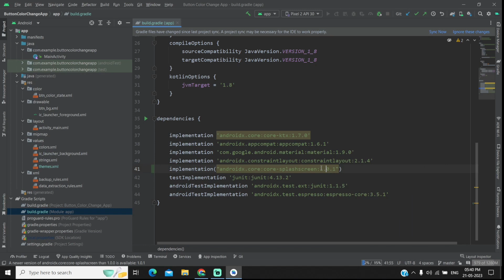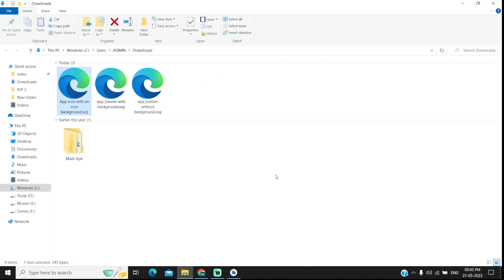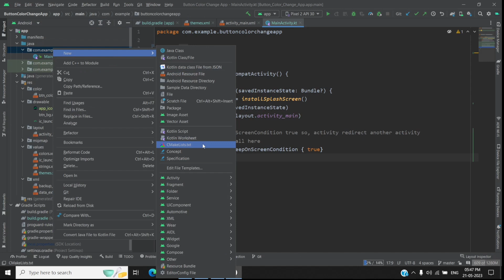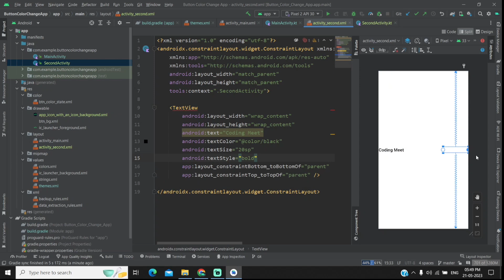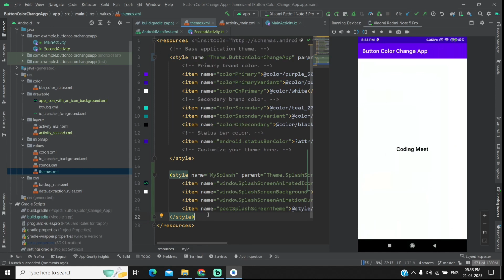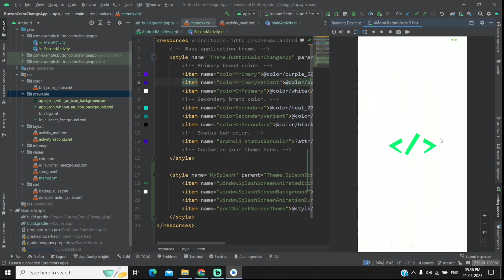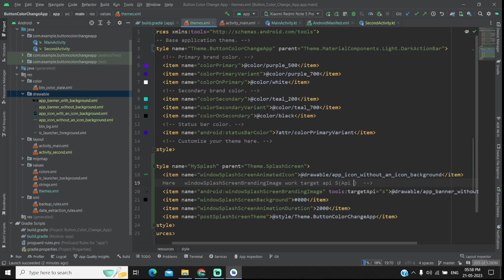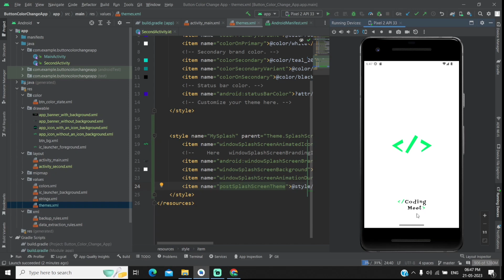How to Implement Splash Screen Api With/Without Extra Activity(Both) in Android Studio Kotlin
Hello and welcome to this new tutorial video, in this tutorial video, we will be learning how to implement the new Android Splash Screen API introduced in Android Version 12

This new API will make the implementation of the splash screen in Android Faster and simpler. It is backward compatible of course. I hope you enjoy this video. Read below for additional information not present in the video.

𝐀𝐏𝐈 𝐋𝐢𝐧𝐤:  implementation("androidx.core:core-splashscreen:1.0.1")